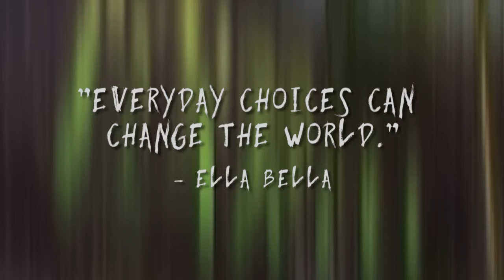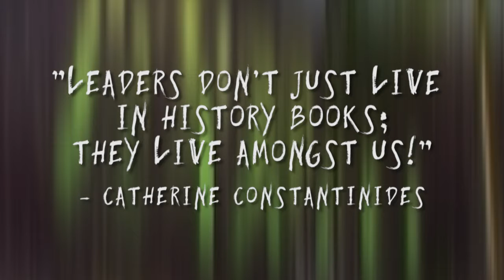Miss Earth South Africa - Tribute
A look at the years gone by and the work Miss Earth South Africa has done.